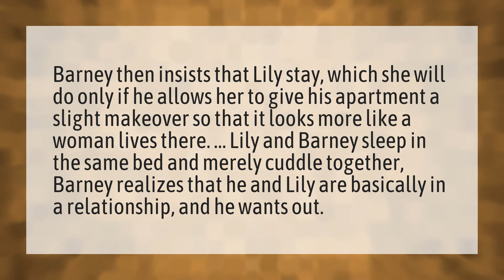Did Lily sleep with Barney?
Barney Canceled • Did Lily sleep with Barney?